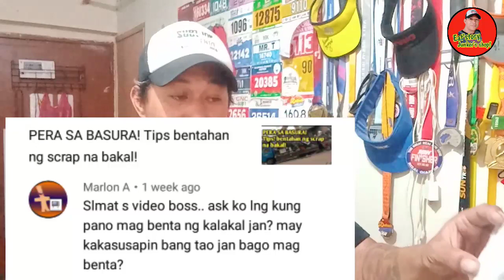Bentahan ng yero/ Price update Tips and idea. January 20, 2021